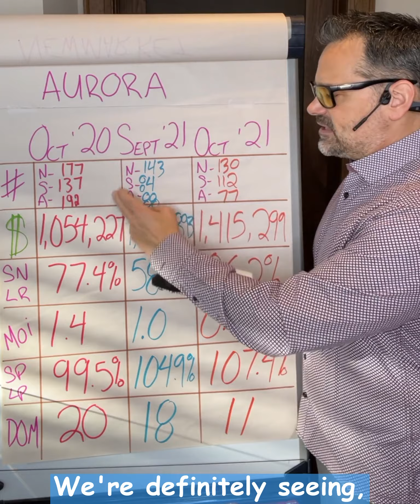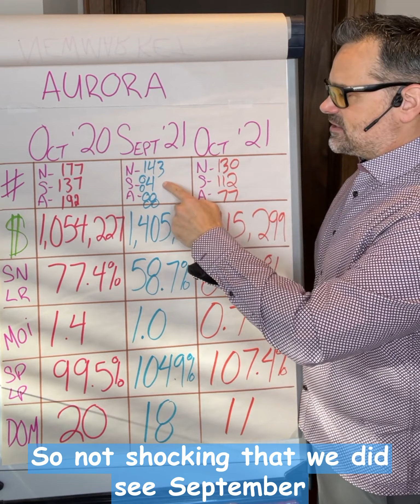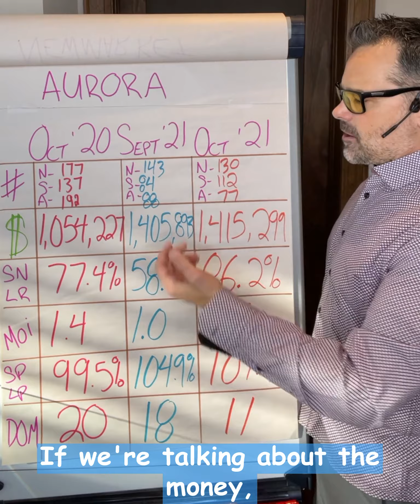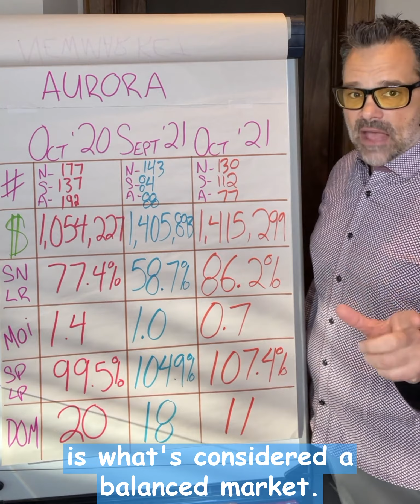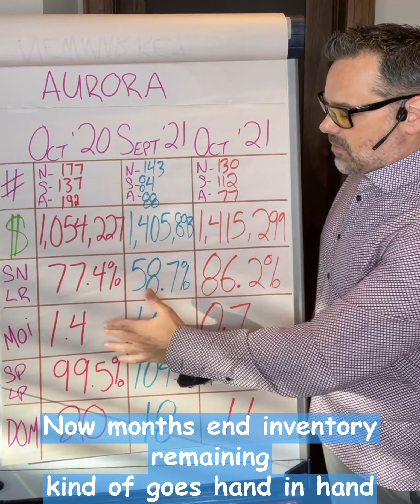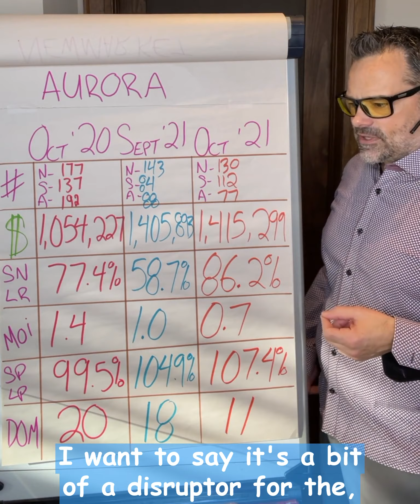Aurora November 2021 Real Estate Market Update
In Aurora in October.

The number of homes sold increased.

While the number of homes that came on the market decreased.

As did the carry-over inventory.

In this video, I am going to explain these stats in more detail.

And share a few more of my favourite ways to gauge the market.

Don't hesitate to reach out.